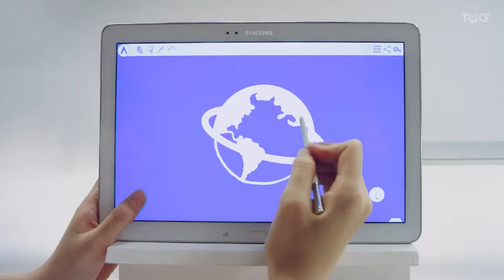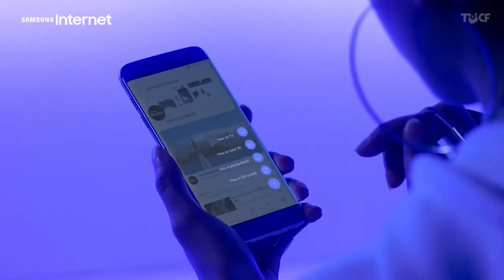삼성 인터넷 - 종합